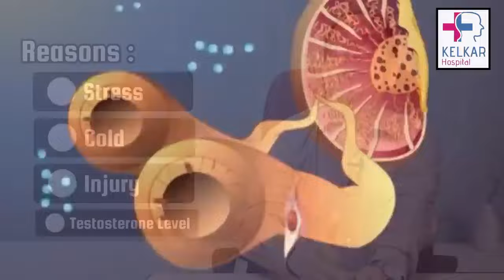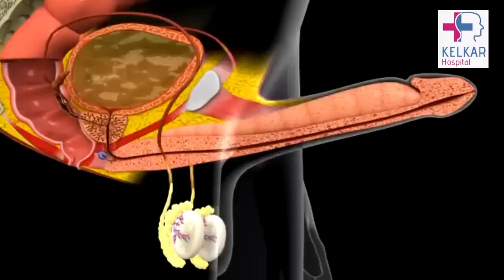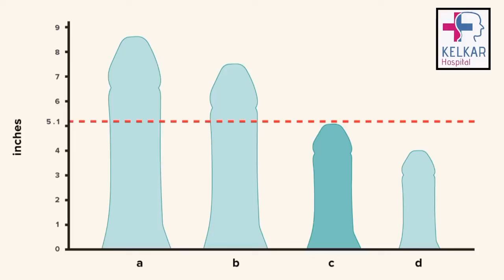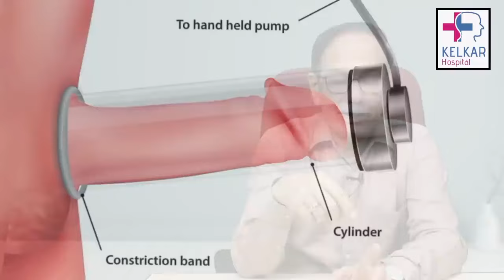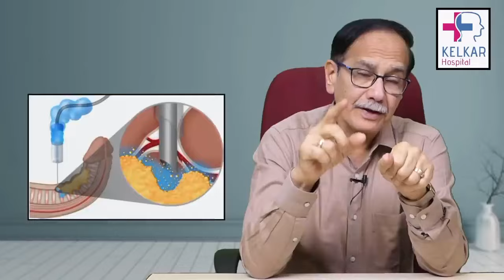क्या आपका लिंग सिकुड रहा है | Dr. Deepak Kelkar (M.D.) Hypnotherapist Psychiatrist Sexologist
• Psychiatrist
• Hypnotherapist
• Psychotherapist,
• De-addiction Specialist
• Sexologist

     3 )Kelkar Hospital Channel

ma ka dudh
hastmaithun ki lat
shigrapatan ki samasya
aap kon ho
aapko visvas
sleep mai hone wali samasya
vicharo ki samasya